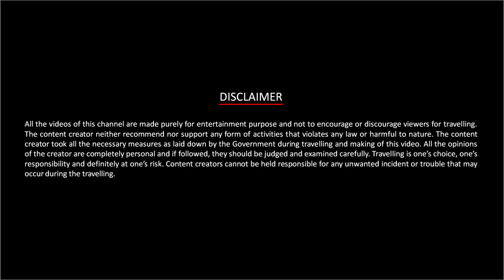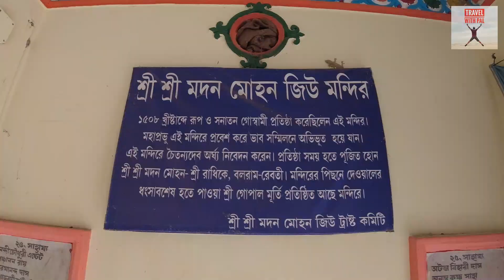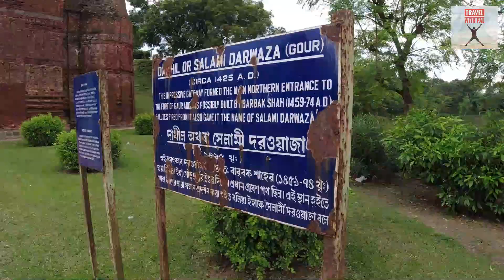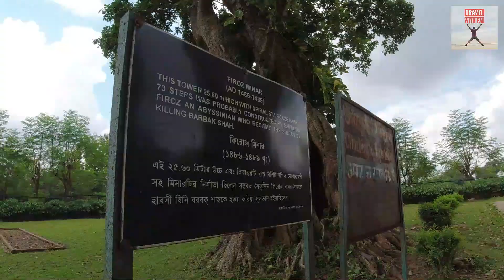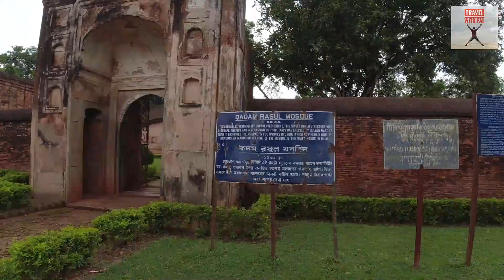Malda Trip (Part-2) | Gour | Ramkeli | মালদা ভ্রমণ | গৌড় | রামকেলি | TRAVEL with PAL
আনুমানিক ১৪৫০ থেকে ১৫৬৫ খ্রিস্টাব্দ পর্যন্ত প্রায় ১১৫ বছরব্যাপী গৌড় ছিল Bengal Sultanate বা শাহী বাংলার রাজধানী। প্রাচীনকালে এটি 'লক্ষণাবতী' নামে পরিচিত ছিল, যা মুসলিম শাসনকালে 'লখনৌতি' নামে পরিচিতি লাভ করে।

শ্রী শ্রী চৈতন্য মহাপ্রভু চরণ মন্দির: ১৫১৫ সালে বৃন্দাবন যাওয়ার পথে শ্রী চৈতন্যদেব এখানে এসেছিলেন। এই মন্দিরের ভেতরেই রয়েছে তাঁর পদচিহ্ন। এর ঠিক পাশেই রয়েছে মদন মোহন জীউ মন্দির, যেখানে রাধা-কৃষ্ণের বিগ্রহ রয়েছে।

বড় সোনা / বারদুয়ারী মসজিদ: গৌড়ের সবচেয়ে বড় মসজিদ হল বড় সোনা মসজিদ। এই মসজিদটি নির্মাণের সময়কাল নিয়ে মতভেদ আছে, তবে ১৫২৩ থেকে ১৫২৬ সালের মধ্যে এটি নির্মাণ করা হয়েছিল। একসময় মসজিদের গম্বুজগুলোর উপর সোনালি রং এর আস্তরণ ছিল। এ থেকে মসজিদটির নাম হয় সোনা মসজিদ। মাসজিদটিতে ১২টি দুয়ার বা দরজা থাকায় সম্ভবত লোকমুখে এটি বারদুয়ারী নাম পরিচিত, যদিও ১১টি প্রবেশপথ দেখতে পাওয়া যায়।

দাখিল দরওয়াজা: আরবি ভাষায় ‘দাখিল’ শব্দের অর্থ ‘প্রবেশ’ আর ফারসিতে ‘দরওয়াজা’ মানে ফটক। অর্থাৎ গৌড় দুর্গে ঢুকতে হতো এই দাখিল দরওয়াজা দিয়ে। দুর্গে যাওয়ার প্রধান ফটক ছিল এটিই। ১৮ মিটার উঁচু আর ১৩ মিটার চওড়া ফটকের ভেতরে প্রবেশপথটা ছিল বেশ বড়সড়। সুলতান বা অভিজাত শ্রেণির কেউ যখন দাখিল দরওয়াজা দিয়ে দুর্গে ঢুকতেন, ফটকের দুই পাশ থেকে কামান দেগে তাঁকে সম্মান জানানো হতো। তাই এই সৃষ্টির আরেক নাম ‘সেলামি দরওয়াজা’। সুলতানি বাংলার স্থাপত্যের ইতিহাসে এটি এএকটি উৎকৃষ্ট শিল্পকর্ম এবং এ ধরনের সর্ববৃহৎ নিদর্শন।

ফিরোজ মিনার: ফিরোজ মিনার দাখিল দরওয়াজা থেকে ১ কি.মি. দূরে গৌড় শহরে অবস্থিত। ফিরোজ মিনার ভারতের পশ্চিমবঙ্গের গৌড়ে অবস্থিত একটি পাঁচতলা বিশিষ্ট মিনার, যেটি হাবশি বংশের সুলতান সাইফউদ্দিন ফিরোজ শাহ ১৪৮৫ থেকে ১৪৮৯ সালের মধ্যে নির্মাণ করেছিলেন। এটি তুঘলকি স্থাপত্যশৈলীতে নির্মিত হয়েছিল। যদিও প্রথম তিনটি তলা বহুভুজবিশিষ্ট, ওপরের দুটি তলা বৃত্তাকারে তৈরি। মিনারের ভেতরের দিকে সর্পিল সিঁড়ি উপরে উঠে গিয়েছে। সিঁড়িতে রয়েছে মোট তিয়াত্তরটি ধাপ। ছয় মিটার ব্যাসের ভিত্তির উপর প্রতিষ্ঠিত ২৫.৬ মিটার উচ্চতা বিশিষ্ট ইট-নির্মিত মিনারটি গৌড় নগর-দুর্গের বাইরে অবস্থিত।

বাইশগজী দেওয়াল ও বল্লাল বাটী: সুলতান বারবক শাহ তার রাজপ্রাসাদের সুরক্ষার জন্য এই ২২ গজ বা ৬৬ ফুট উচ্চতা বিশিষ্ট প্রাচীরটি নির্মাণ করেন। এই প্রাচীরের অনতিদূরেই আমবাগানের মাঝে অবস্থিত বল্লাল বাটী।

কদম রসুল মসজিদ ও ফতে খাঁয়ের সমাধি: চতুষ্কোণ গম্বুজ বিশিষ্ট এই মসজিদটি ১৫৩১ সালে সুলতান নসরত শাহের দ্বারা নির্মিত হয়। এটির প্রস্তরের উপর হজরত মুহাম্মদের পদচিহ্ন স্থাপিত ছিল। বর্তমানে যা মহদিপুরে খাদেমের নিকট সংরক্ষিত রয়েছে। মসজিদটির সামনে বিশ্রামশালার ধ্বংসাবশেষ দেখা যায়। ফতেহ খানের সমাধি  গৌড় নগরদুর্গের অভ্যন্তরে পূর্ব অংশে কদম রসুল প্রাচীর বেষ্টনীর মধ্যে অবস্থিত। সমাধিসৌধটি বাংলার দোচালা কুঁড়েঘরের অনুকরণে নির্মিত এবং ফতেহ খানের সমাধি হিসেবে পরিগণিত। ফতে খাঁ ছিলেন মুগল সম্রাট আওরঙ্গজেব এর জনৈক সেনাপতি দিলওয়ার খাঁয়ের পুত্র।

►Facebook page: Travel with Pal
►Facebook group: Wanderlust ভ্রমণপিপাসু বাঙালী